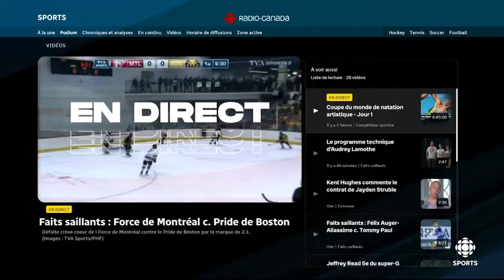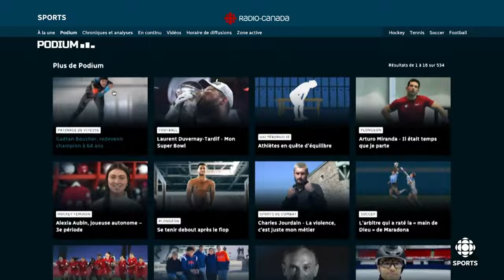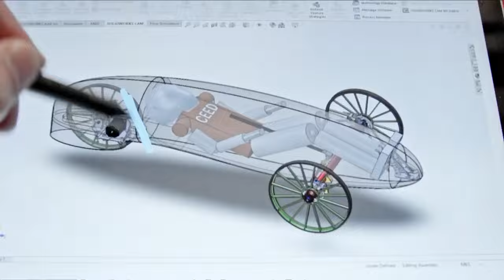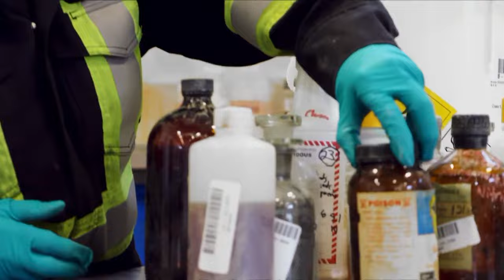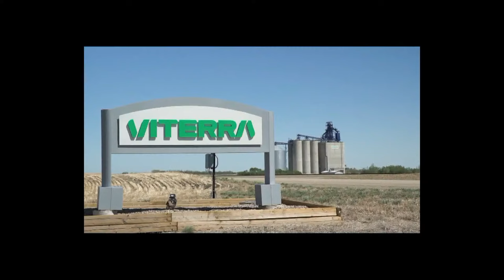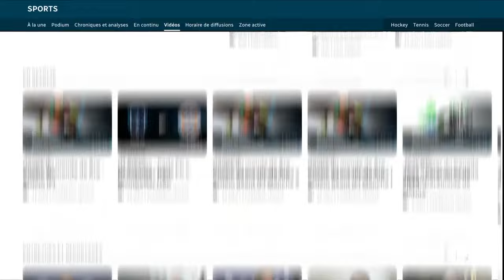U SPORTS Women's Hockey National Championship: Quarterfinal #4 - Toronto vs UNB | CBC Sports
Watch Women's U Sports National Championship hockey action from Merlis Belsher Place in Saskatoon, Saskatchewan.